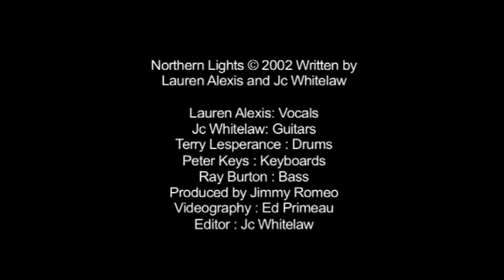Lollie, Northern Lights © 2002